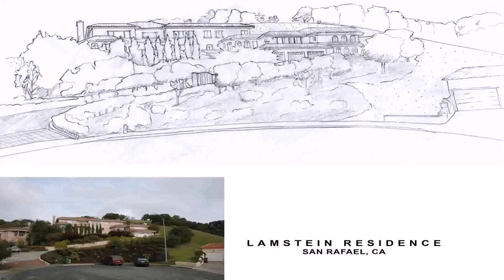Ranch Style Homes In San Diego (see description) (see description)